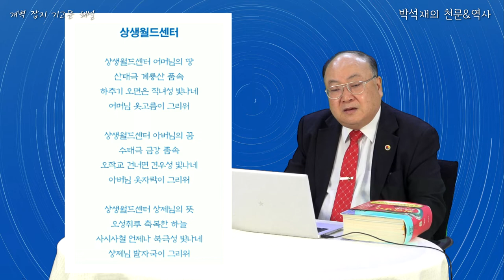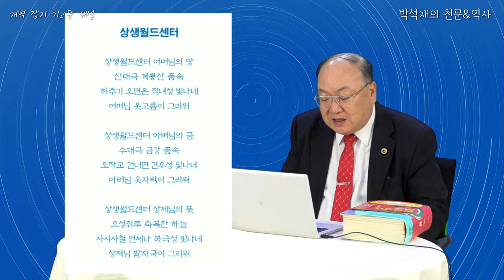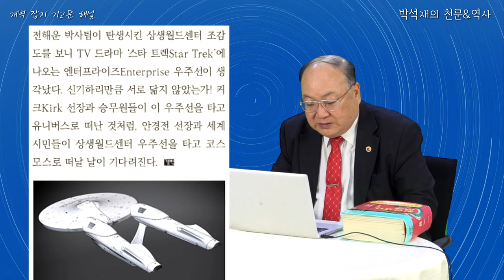개벽 잡지 기고문 해설 [216]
월간 ‘개벽’ 10월호 104~110쪽에 걸쳐 ‘천하 명당 중의 명당 상생월드센터’라는 제목으로 기고를 했습니다.
증산도 지도자들은 당장 신도 수를 늘리기 위해 종교계에서 흔히 하는 일들, 예를 들어 중·고등학교 설립 같은 일에 전혀 연연하지 않았습니다.
그런 일에 매진했더라면 증산도의 교세는 틀림없이 지금보다 훨씬 더 커졌겠지만, 증산도 지도자들은 항상 ‘큰 그림’을 그려왔습니다.

대일항쟁기 신사참배를 끝까지 거부해 박해받았던 민족종교 입장에서, 무엇보다도 먼저 식민사학을 바로잡아 민족의 한을 푸는 일에 주력했습니다.
그리하여 각고의 노력 끝에 ‘환단고기’ 역주본을 세상에 내놓을 수 있었습니다.
증산도에서 상생월드센터를 세우는 일은 ‘큰 그림’의 완결판이라 할 수 있습니다.

증산도는 대일항쟁기 우리나라 인구가 2천만이던 시절, 공식기록으로 무려 6백만에 이르는 신도를 가졌던 보천교의 후신입니다.
보천교를 비롯한 민족종교들이 전래종교들과 달리 당당하게 맞서자 일제는 ‘사이비 종교’라는 굴레를 씌웠습니다.
일제의 무지막지한 탄압을 이겨내고 광복을 맞이한 보천교의 후신 증산도를 일부 국민은 아직도 ‘사이비’라 여기고 있습니다.
하늘 아래 ‘증산도의 한’만큼 기막힌 일이 또 있겠습니까.

상생월드센터를 세우는 일은 증산도 지도자들의 ‘큰 그림’ 완결판입니다.
상생월드센터 건립지는 천하의 명당 중의 명당임을 증명합니다.